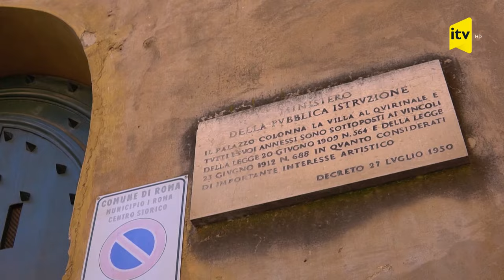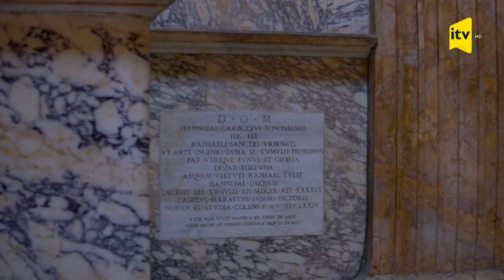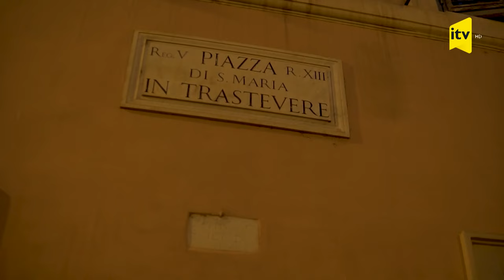1 şəhər və 24 saat - İtaliya - Roma - 14.05.2022